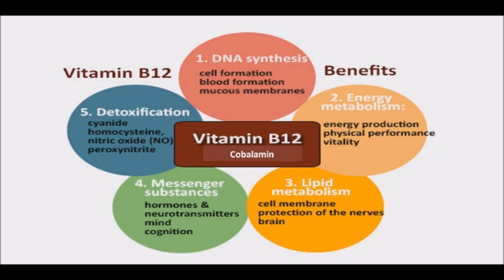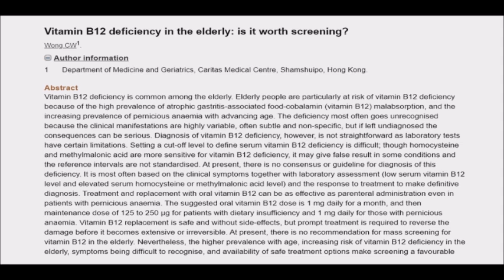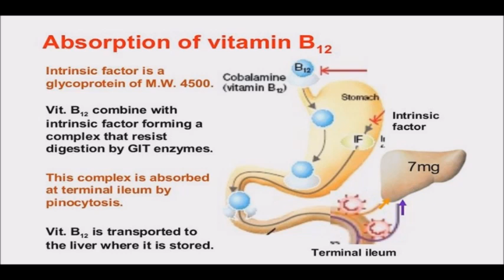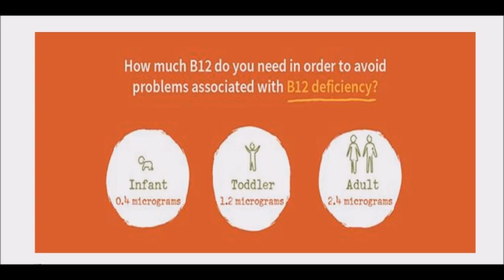Vitamin B12 - Are you getting it? The Importance of Cobalamin for Vegans and the Elderly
I am sharing this video in response to a question from a loyal subscriber.

Vitamin B12, also known as cobalamin, is a water-soluble vitamin. It helps your body produce DNA and red blood cells, supports your immune system, and encourages healthy nerve function. Vitamin B12 also helps prevent megaloblastic anemia that makes people tired and weak. Vitamin B12 is naturally found in animal products, including fish, meat, poultry, eggs, milk, and milk products. Vitamin B12 is generally not present in plant foods.

Vegans and the elderly need to make sure that they are getting enough vitamin B12. People who do not eat any meat, fish, egg or dairy products are at risk of becoming vitamin B12 deficient since there are no known plant foods that are natural sources of B12. Fortunately, eating fortified foods, such as breakfast cereals, soy milk and vegetarian meat substitutes, can help prevent a potential deficiency. Additionally, as we age, our stomachs produce less gastric acid. This condition is called atrophic gastritis. It reduces the body's ability to absorb vitamin B12 that's bound to protein in foods.